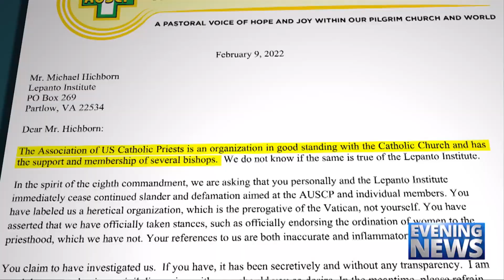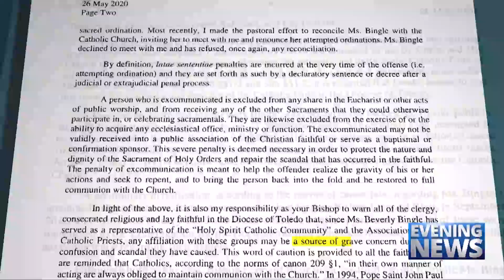Catholic — News Report — Promoters of Heresy?